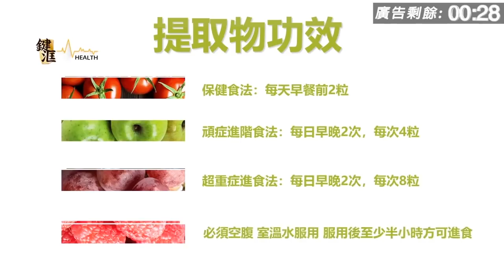欣觀點 | 大地震後去大阪，獨特的所見所聞 | 第十二集 D 第四節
欣觀點 第十二集 2019年03月15日
主持: 欣欣 , 嘉賓: Jacqueline